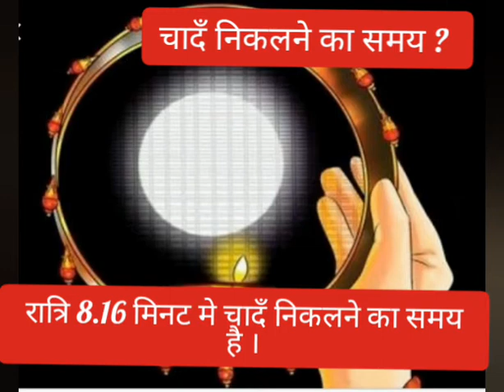KARWACHUTH SPECIAL || Karwachuth 2020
About video...

Karvachuth kab hai, karvachuth special, karvachuth 2020, karwa chuth ki vidhi, karvachuth puja time,

Anu guptas vlogs